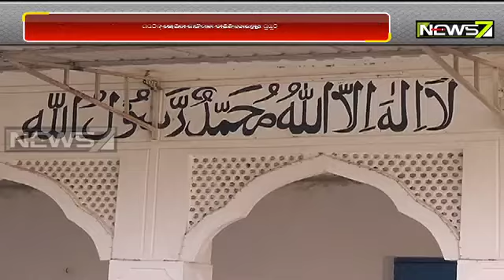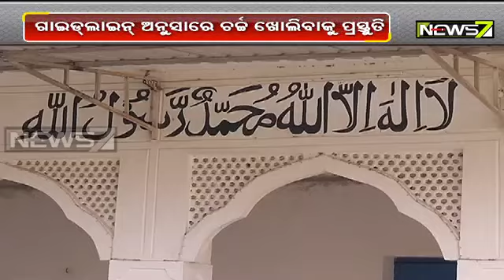Process Begins For Reopening Of Religious Institutions In Odisha